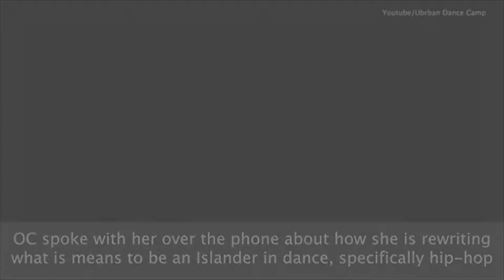Sienna Lalau Defies Stereotypes Through Dance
Sienna Lalau is an international sensation. We speak to her about her work as an already established choreographer.

Don't miss out on events and updates! Follow us OceaniaConnects